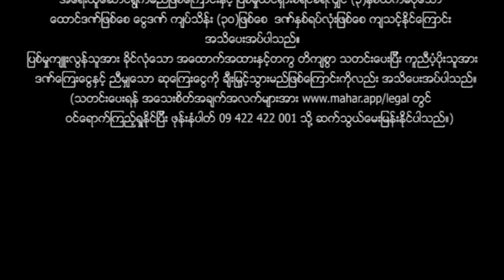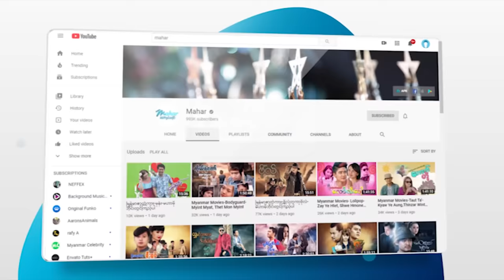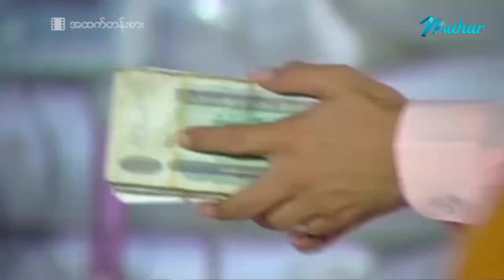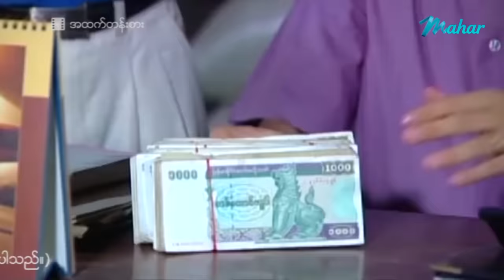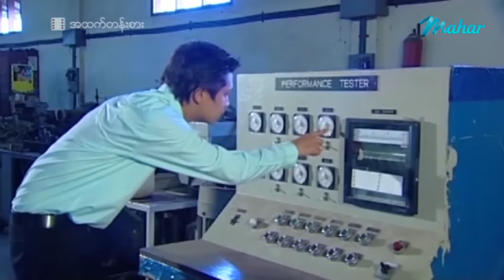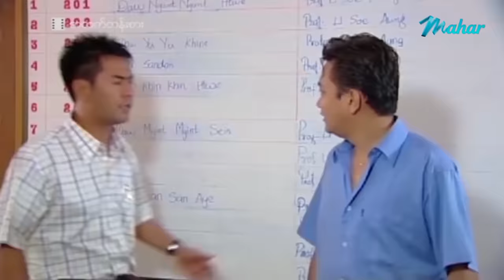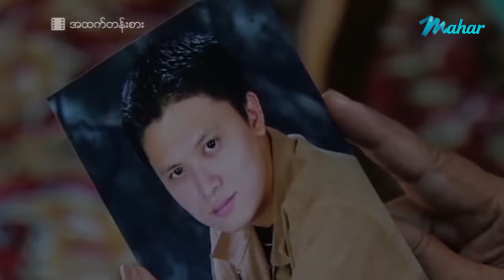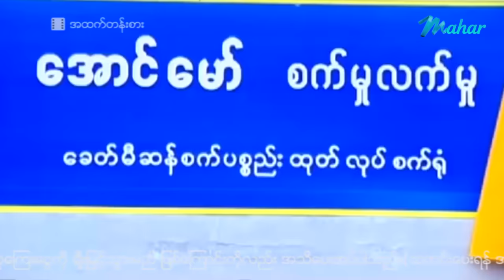မြန်မာဇာတ်ကား - အထက်တန်းစား - လူမင်း ၊ နန္ဒာလှိုင် - Myanmar Movies - Love ၊ Drama ၊ Romance ၊ Funny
ျမန္မာဇာတ္ကား - အထက္တန္းစား - လူမင္း ၊ နႏၵာလႈိင္ - Myanmar Movies - Love ၊ Drama ၊ Romance ၊ Funny

Presenting daily.

မဟာ အပလီကေးရှင်းကို ဖုန်းမှာ install လုပ်ပြီး
မြန်မာဇာတ်ကားသစ်များစွာကို ကြည့်ရှုနိုင်ပါတယ်။
မြန်မာဇာတ်ကားသစ်များစွာကို ကြည့်ရှုနိုင်ပါတယ်။

Myanmar Video - A Htet Tann Sar - Lu Min , Nandar Hlaing - Love ၊ Drama ၊ Romance ၊ Funny